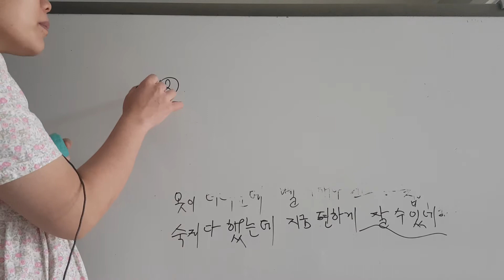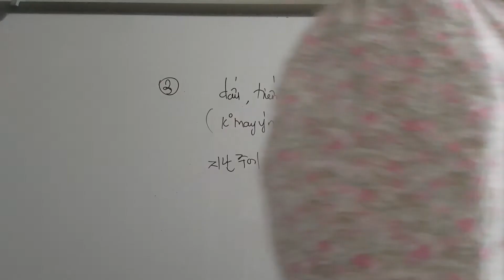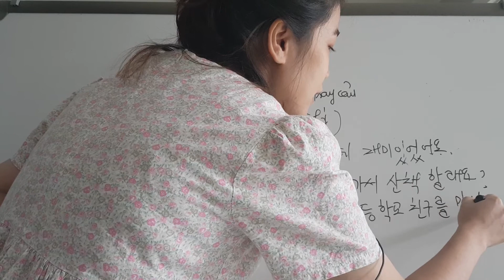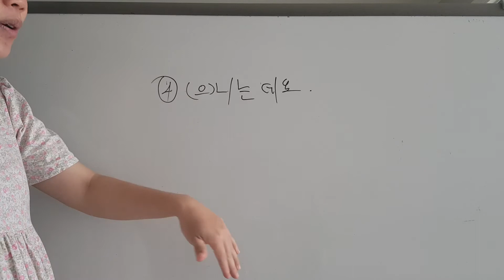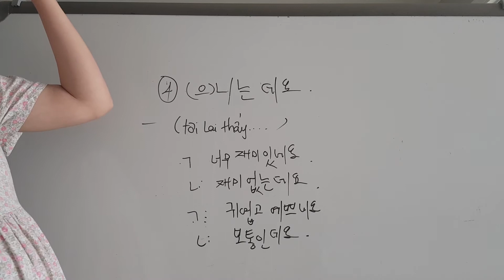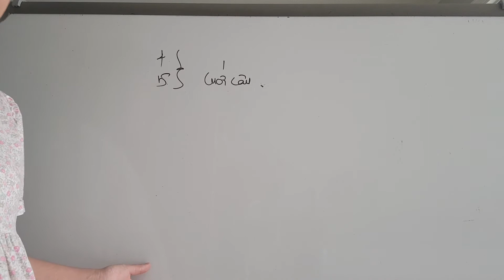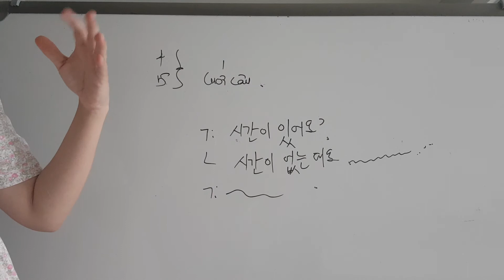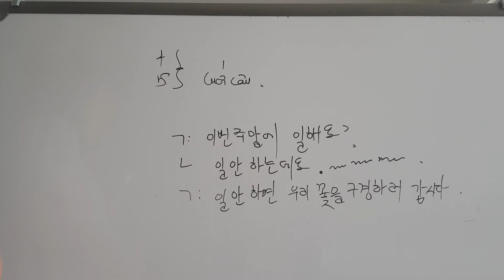초급2 ~주제14: 계획 (p2)